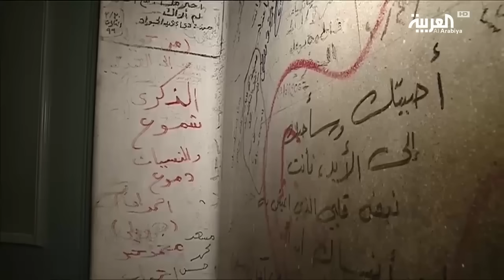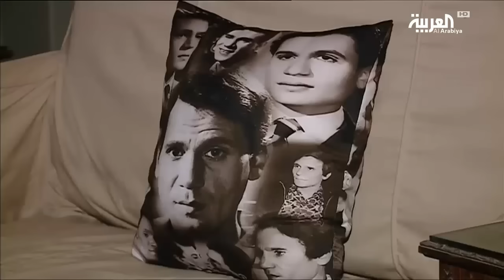كيف يبدو بيت عبدالحليم بعد أربعين سنة على وفاته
أوصى عبدالحليم حافظ أسرته قبل وفاته بفتح بيته لمحبيه، و ها هي الذكرى الأربعين لرحيله و مازالت اسرته تستعد لهذه المناسبة كل عام بينما يكتظ منزله بمحبيه من مختلف الأجيال. ففي حيّ ِ الزمالك، يتوافدُ عشاقُ العندليبِ الأسمر عبدالحليم حافظ إلى بيتِه، الذي باتَ أشهرَ معالم هذا الحي. أربعون عاما ً لم تنتقصْ من جمهورِه، فالحائط ُ المجاورُ لشقـَّتِه مملوء ٌ بعباراتِ الرّثاء و الحزن ِ على رحيلِه. تفتحُ  أسرتـُه أبوابَ بيتِه للجمهور في مثلِ هذا اليوم من كلّ ِ عام ٍ.